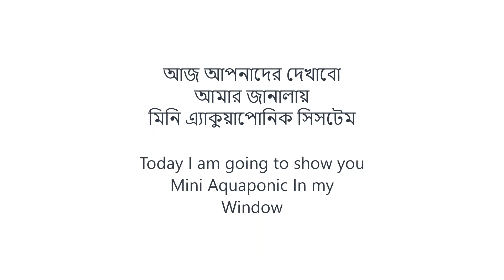ঘরের ভিতর মাটি ছাড়াই পানির উপর গাছ| Aquaponic Mini And Hydroponic Gardening Part 1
Aquapoinc and Hydroponic gardening. This video is for Aquaponic and hydroponic learner.

মাটি ছাড়া শুধুমাত্র পানির উপর কিভাবে সবজি বা বিভিন্ন ধরনের গাছ লাগানো যায়।
হাইড্রোপনিক ও এ্যাকুয়াপোনিক গার্ডেনিং যারা করতে চান তাদের জন্যে এই ডিডিও।

গাছের আপডেট পেতে আমার চ্যানেলটি সাব্সক্রাইব করে পাশে থাকুন, আশাকরি হাড্রোপনিক সম্পর্কে বিস্তারিত তথ্য দিয়ে আপনাদেরকে সহযোগীতা করতে পারবো।

Aquapoinc Gardening
Hydroponic Gardening
Gardening
Rooftop Gardening
Gardening for all
Ta-race Gardening